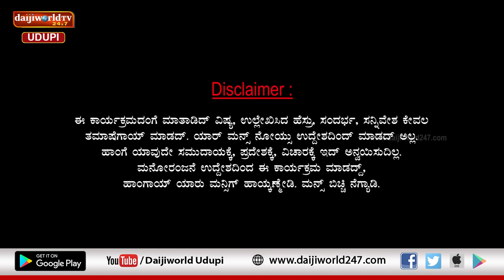ಚಂಯ್ಕ್ ಪಂಯ್ಕ್ | ಸಂಚಿಕೆ 22 | ಬಿಗ್ ಬ್ರೇಕಿಂಗ್ ಸಂದರ್ಶನ : ಅತಿಥಿ ಯಾರ್? ಸಂದರ್ಶನ ಮಾಡುವರ್ ಯಾರ್?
ಬಿಗ್ ಬ್ರೇಕಿಂಗ್ ಸಂದರ್ಶನ
ಹಿಂದೆ ನೀವ್ ಕಾಣ್ಲ, ಮುಂದೆ ನೀವ್ ಕಾಂತಿಲ್ಲ
ಅತಿಥಿ ಯಾರ್? ಸಂದರ್ಶನ ಮಾಡುವರ್ ಯಾರ್?
ಎಂತ ಸಂದರ್ಶನ ಅಂದಳಿ ನೀವ್ ಒಂಚೂರ್ ಕಾಣಿ.